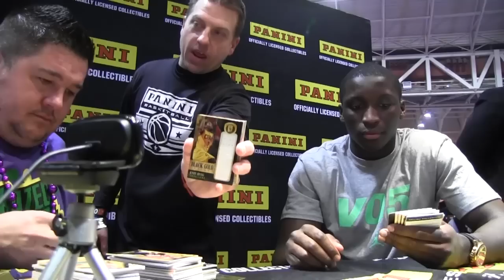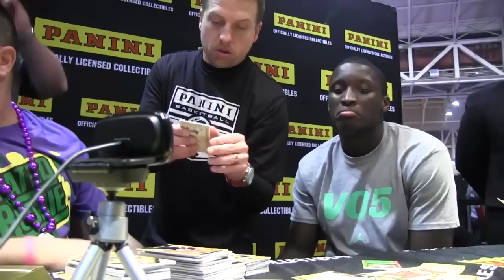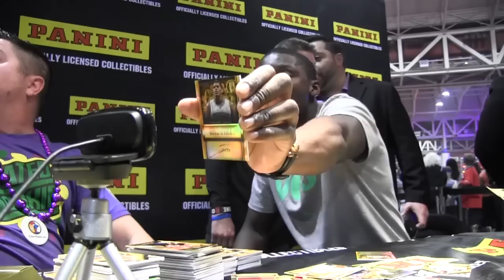Michael Carter-Williams Speaks Out, Victor Oladipo Strikes Panini America Gold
NEW ORLEANS -- During a jam-packed Sunday afternoon on the final day of the 2014 NBA All-Star Jam Session, Panini America engaged show-goers with free autograph appearances from two of the hottest rookies in the game: Michael Carter-Williams and Victor Oladipo. When the two engaging young stars were finished signing for a seemingly endless line of eager fans, they took time out to speak to our very own Ivory Tabb.

And when that was done, the ever-effusive Oladipo stuck around to assist Chuck Raborn of Chuck's Sports Cards with a special case break of 2013-14 Gold Standard Basketball. It all made for a truly must-see video. Enjoy.